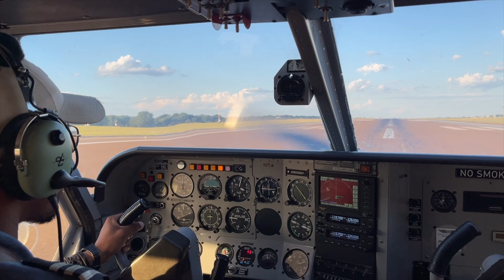Exploring the Salt Pans of Botswana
Hey guys!

We are back after 4 months of being in the US!

This week we are in Botswana meeting with different tribal leaders sharing about the chaplaincy vision.

While we were there we given the opportunity to ride horses and take a plane of the okavango delta!

Follow for pt 2 and our future crazy adventures!

12” Tumbled Leather Drawstring bag: 12" Tumbled Leather Drawstring Backpack